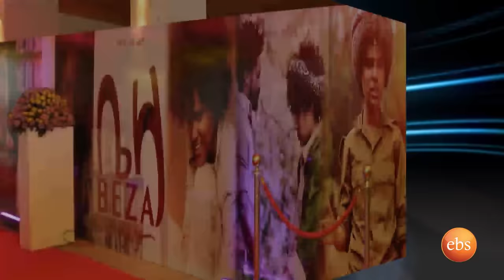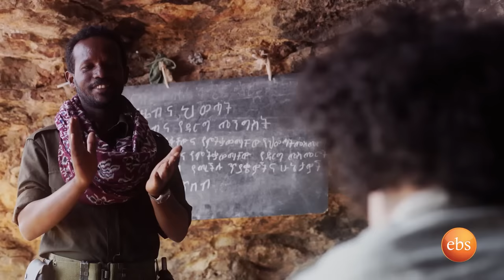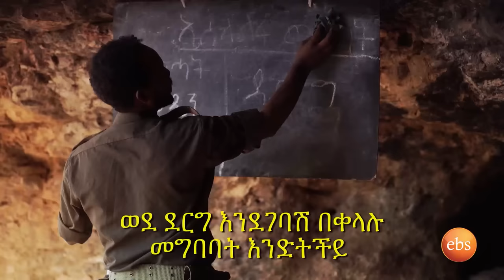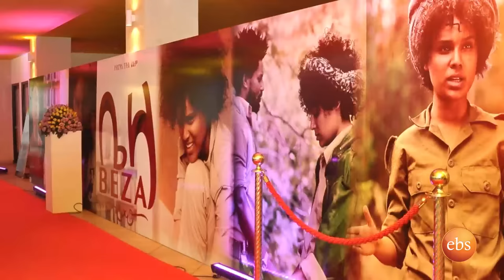Semonun Addis : Coverage on Beza Film